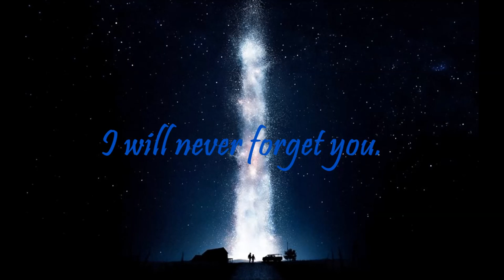Rainy day- oku hanako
by SleepingForest.